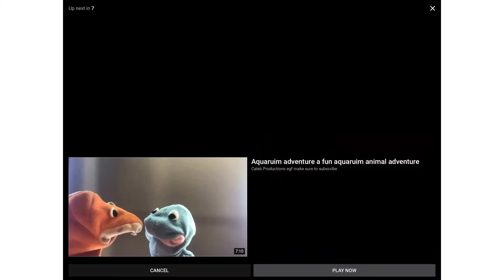Fire works with music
Hi everyone . This is a firework video . With clips featuring my new intro and outro and also bard , Quackamas . Happy independce day . See my independce day special . The link is coming soon . Thanks for watcing happy independce day 😃😀🥳😇😄😉😀!